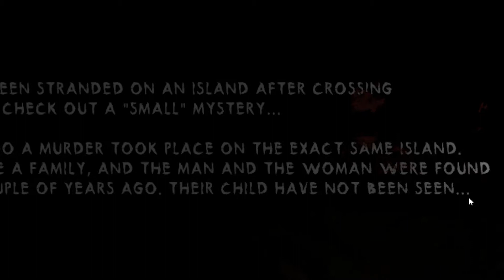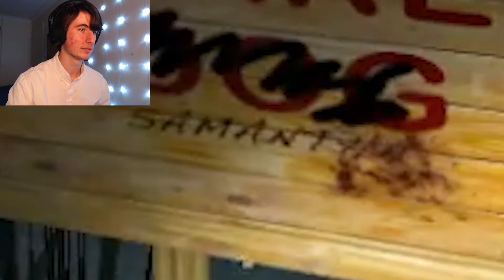SAMANTHA'S GONE... | Death Unknown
And she's taken her parent's with her.

This video was edited by Abuzz03

The outro song is Wonderful Life by The Heatley Bros, you can listen to it